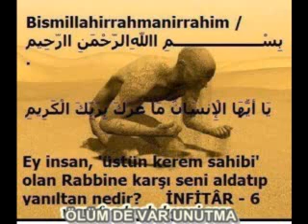ilahiler dinle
adreslerinde en güzel ilahilerin devamını özgürce dinleyebilirsiniz